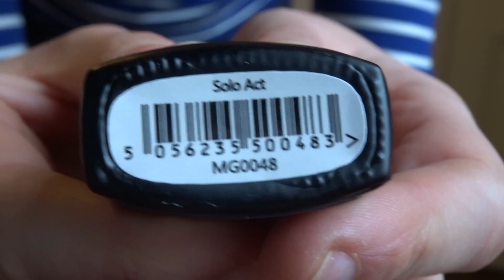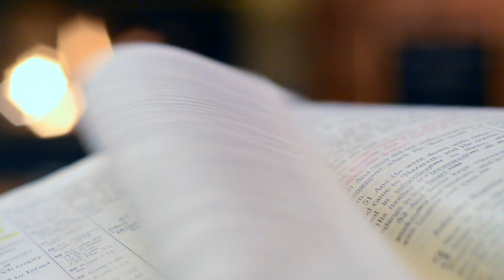Dating yourself | Being single on Valentine's Day in lockdown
Just because you're single, doesn't mean you can't treat yoself on Valentine's Day.

Gel nail brand used: Mylee